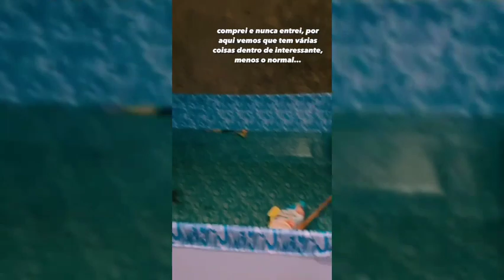DESABAFO SOBRE JULIA BRITZ E O FIM DO NOSSO NAMORO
Fala Galera Sejam Bem-vindos a mais um vídeo no canal,espero que gostem de acompanhar meu dia-a-dia!